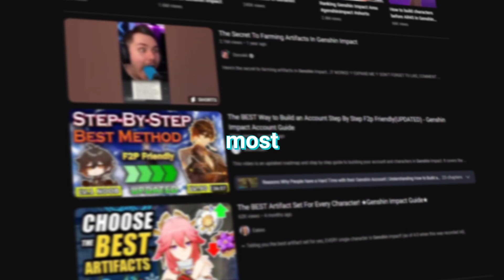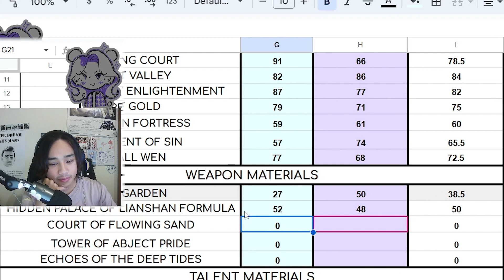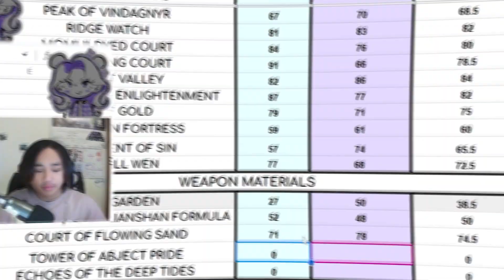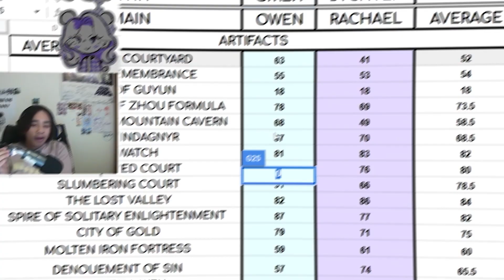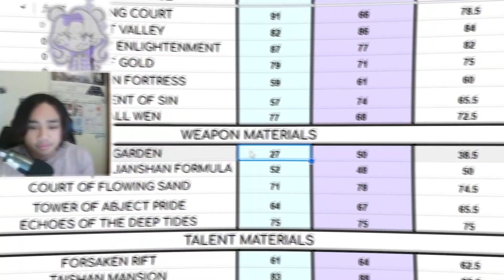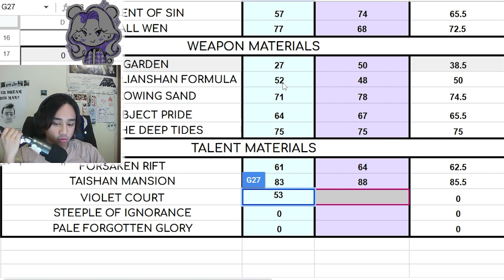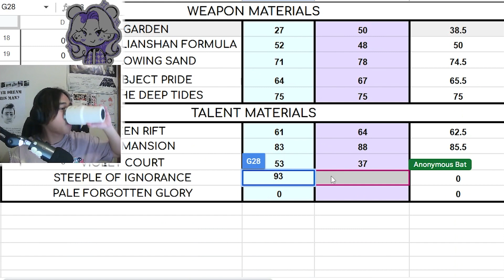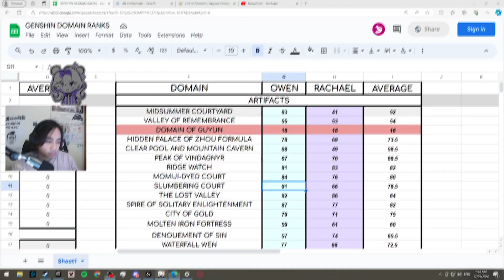Which Genshin Domain Is The MOST Annoying? | Part 2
hey, thanks for looking down here :)
and an even bigger thanks to @rachael8711 for helping me out on this insane journey...

00:00 - intro
00:37 - Domain 16 - Cecilia Garden
03:04 - Domain 17 - Hidden Palace of Lianshan Formula
04:06 - Domain 18 - Court Of Flowing Sand
05:15 - Domain 19 - Tower of Abject Pride
07:19 - Domain 20 - Echoes Of The Deep Tides
09:41 - Domain 21 - Forsaken Rift
10:52 - Domain 22 - Taishan Mansion
12:18 - Domain 23 - Violet Court
15:55 - Domain 24 - Steeple Of Ignorance
21:08 - Domain 25 - Pale Forgotten Glory
22:32 - Highest And Lowest Ranks